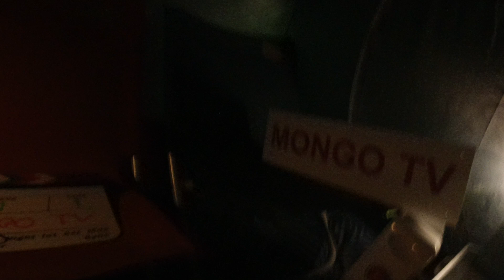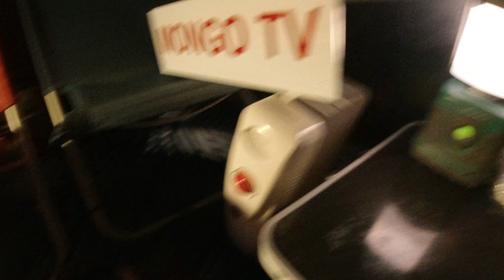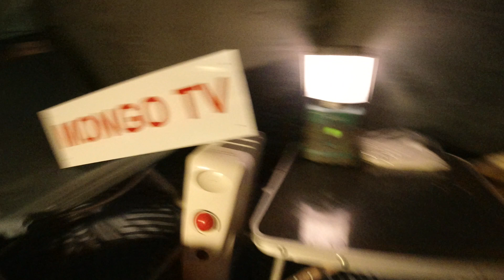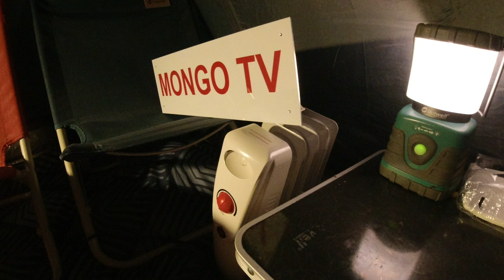MongoTV_5830 - Det Var En Lørdag Aften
God LØRDAG AFTEN, og kan i komme godt igennem lørdag nat også.Jeg har lige været i et varmt brusebad, og klokken den er 20.10. Jeg havde lige lyst til, at optage en lille video, men den blev så på 10 minutter. Jeg vil se noget på Netflix snart, hvor jeg er ved at se "Tacoens Historie", om det Taco mad fra Mexico, som de sælger på gaden og alle steder og gademadf. Det må jeg få smagt engang, men jeg kommer jo næsten aldrig nogle steder mere. Jeg trror aldrig, at jeg har smagt en rigtig taco ? En rigtig lavet Taco mexican style, det harf jeg vist aldrig smagt. Men pizza har jeg smagt, og burger og pomfritter og cola. Kan i hygge jer også, og komme godt igennem natten. Godaften og godnat.